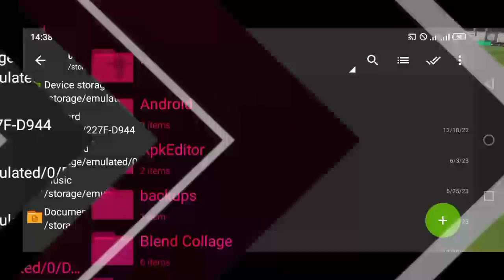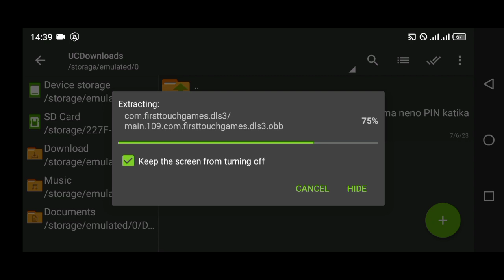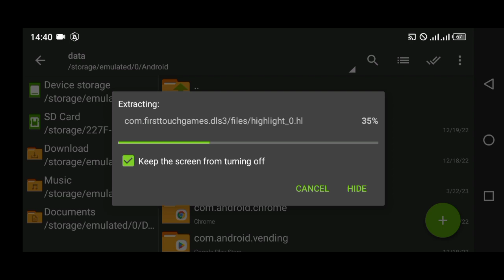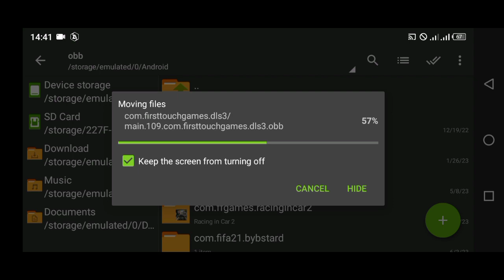JINSI YA KUDOWNLOAD DLS 2023 YANGA MOD MPYA APK+OBB& DATA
ᴋᴀʟɪʙᴜ ᴛᴇɴᴀ ᴋᴡᴇɴʏᴇ  ᴄʜᴀɴɴᴇʟ ʏᴀɴɢᴜ ᴋᴀᴛɪᴋᴀ ᴠɪᴅᴇᴏ ʜɪ ɴᴛᴀᴇɴᴅᴀ ᴋᴜᴇʟᴇᴋᴇᴢᴀ ᴊɪɴsɪ ʏᴀ ᴋᴜ ᴅᴏᴡɴʟᴏᴀᴅ 🎮FTS NBC 2023

🎮ᴡᴇʟᴄᴏᴍᴇ ʙᴀᴄᴋ ᴛᴏ ᴍʏ ᴄʜᴀɴɴᴇʟ ɪɴ ᴛʜɪs ᴠɪᴅᴇᴏ ɪᴍ ɢᴏɴɴᴀ sʜᴏᴡ ʏᴏᴜ. ʜᴏᴡ ᴛᴏ ᴅᴏᴡɴʟᴏᴀᴅ🎮 FTS NBC 2023

ᴋᴀᴛɪᴋᴀ ᴄʜᴀɴɴᴇʟ ʏᴀ 🎮sᴀɪʟʏɢᴀᴍᴇs ᴛᴢ🎮
ᴜᴛᴀᴡᴇᴢᴀ ᴋᴜᴊɪғᴜɴᴢᴀ ᴋᴜʜᴜsᴜ ɢᴀᴍᴇ ᴢᴀ

📲 ᴀɴᴅʀᴏɪᴅ ɴᴀ ɪᴏs
 📱ᴀɴᴅʀᴏɪᴅ ᴛʀɪᴄᴋ
 📱ᴠɪᴅᴇᴏ ᴇᴅɪᴛɪɴɢ

ɴᴀᴘɪᴀ ɴɪᴋᴜᴏᴍʙᴇ ᴛᴜ ᴜsɪsᴀʜᴀᴜ ᴋᴜ
🎮sᴜʙsᴄʀɪʙᴇ
🎮ʟɪᴋᴇ
🎮ᴄᴏᴍᴍᴇɴᴛ
🎮sʜᴀʀᴇ

ɴᴀᴘᴇɴᴅᴀ ᴋᴜᴡᴀ sʜᴜᴋʟᴜ ᴡᴏᴛᴇ ᴍʟɪᴏ ɴɪᴘᴀ sᴜᴘᴘᴏʀᴛ ʏᴇɴᴜ ᴋᴡᴀ ᴍᴀᴡᴀsᴀʟɪᴀɴᴏ ᴢᴀɪᴅɪ

ᴘɪɢᴀ ɴᴀᴍʙᴀ ʜɪᴢᴏ ᴋᴜʜᴜsᴜ ᴘɪɴ

sᴀsᴀ ᴜɴᴀᴡᴇᴢᴀ ᴋᴜ ᴅᴏᴡɴʟᴏᴀᴅ ʟɪɴᴋ ʜᴀᴘᴀ ᴄʜɪɴɪ

ɴᴀᴘɪᴀ ᴋᴀʟɪʙᴜ ᴋᴀᴛɪᴋᴀ ɢʀᴏᴜᴘ ʟᴇᴛᴜ ʟᴀ ᴡʜᴀᴛsᴀᴘᴘ ᴜɴᴀᴡᴇᴢᴀ ᴋᴜᴊɪᴜɴɢᴀ ᴋᴡᴀ ᴋᴜᴘɪᴛɪᴀ ʟɪɴᴋ ʜɪɪ

SC,aIs ZUZ5 yanga sc nOd,yanga sc,aS ZUZ3 yanga
mod apk,yanga,dls21 yanga sc mod,dls 2023
yanga,dls 23 yanga,yanga sc dls 2023,dls 2023 mod
apk,yanga sc dls 2023,hack yanga sc dls 2023,hack
yanga sc dls 2023,dls 23 yanga sc,dls 2023,yanga sc
dls,dis yanga mod,hack yanga sc dls 2023,dis 23,dls
23,hack yanga sc dls 23,hack yanga sc dls 23,yanga
sc,yanga,simba na yanga,simba vs yanga,simba na
yanga 2023,mashabiki yanga,msemaji yanga,yanga vs
geita gold,magoli simba 2-0 yanga nbc premier
league 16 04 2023,yanga ty,goli yanga,simba
yanga,kmc vs yanga,kmc na yanga,magoli yanga,droo
ya yanga,yanga vs kagera sugar,yanga vs geita,yanga
vs ihefu,yanga vs kagera,yanga princess,yanga vs
prisons,mechi ya simba na yanga leo,yanga na ihefu
1-0,simba vs yanga jana,